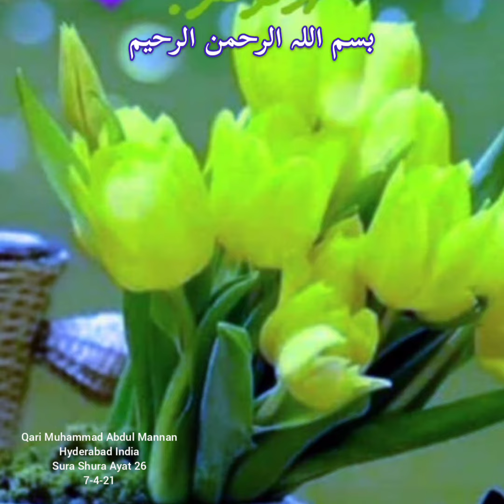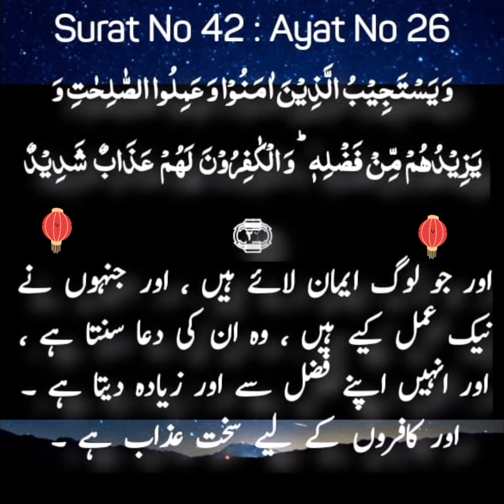ayat 26 of Suratul Shura - Qari Muhammed Abdul Mannan, Hyderabad, India